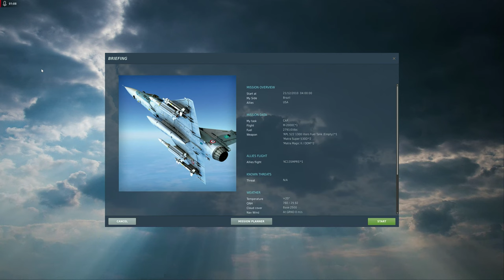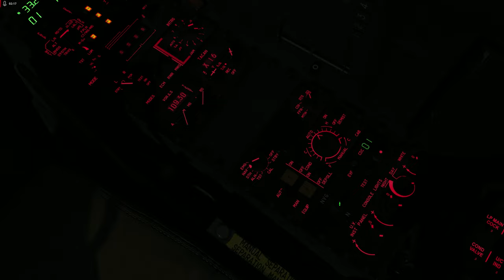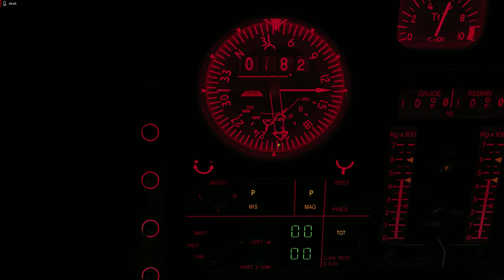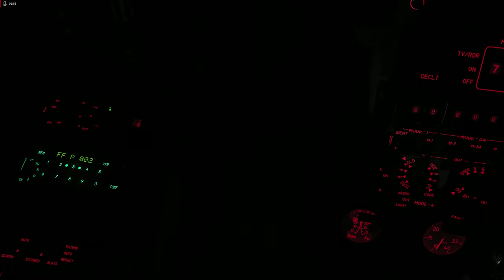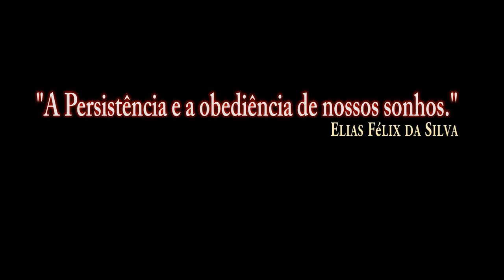DCS:M2000C_ Revo Noturno_REVO /PT-BR_VÍDEO 1856